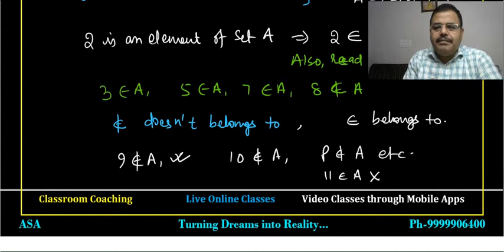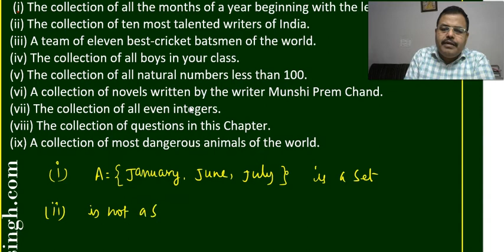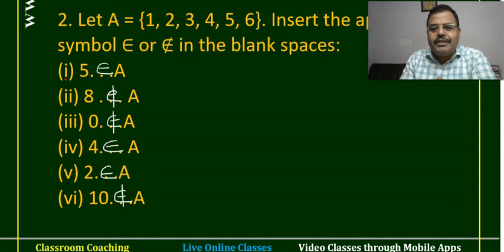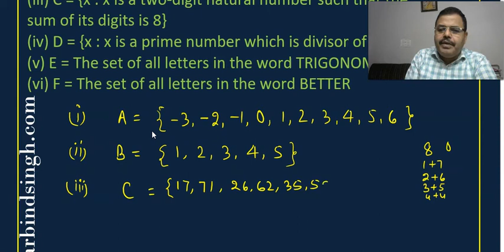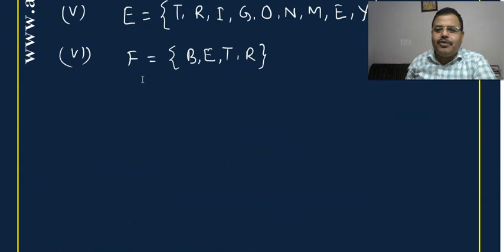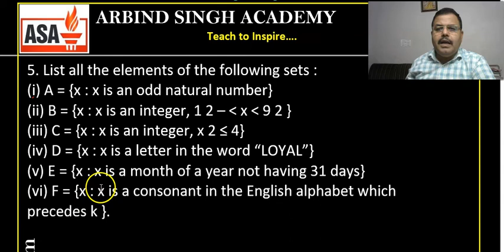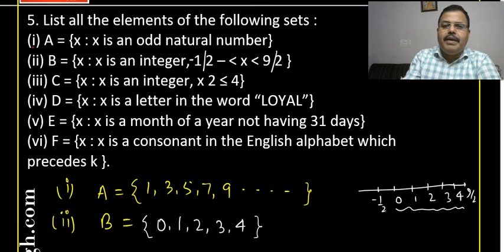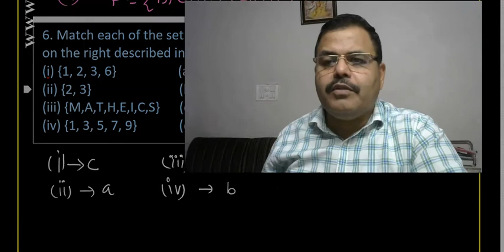Set theory for Class -11 Part-01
Set theory is the mathematical theory of well-determined collections, called sets, of objects that are called members, or elements, of the set. Pure set theory deals exclusively with sets, so the only sets under consideration are those whose members are also sets.